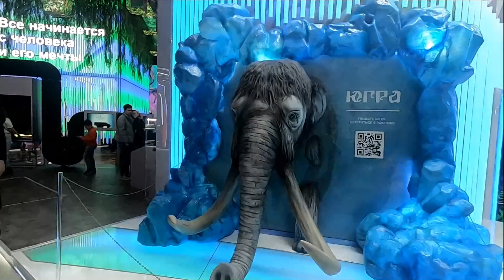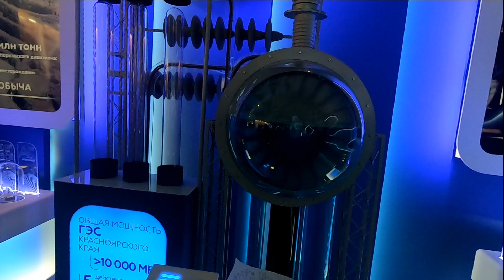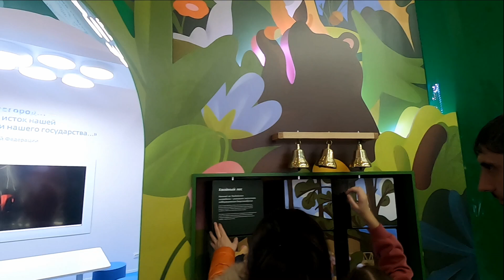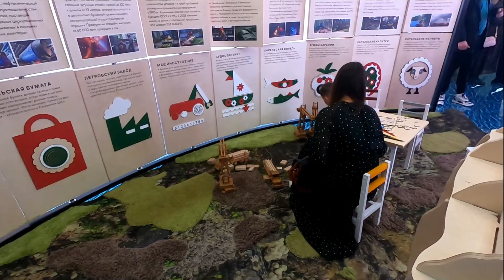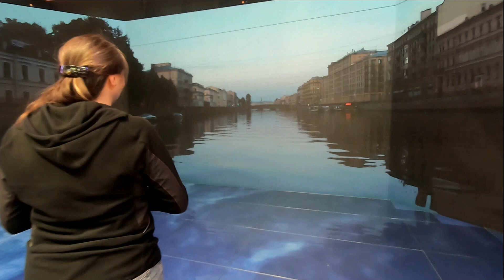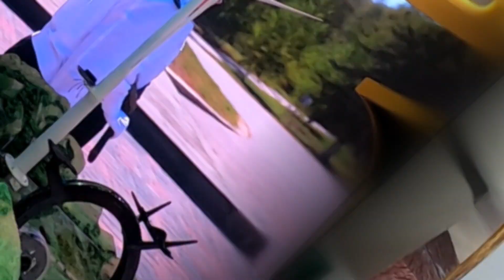ВВЦ, Павельон РОССИЯ 05 11 2023 г